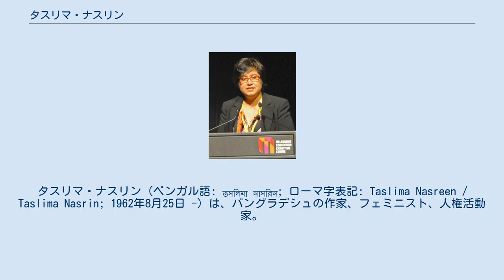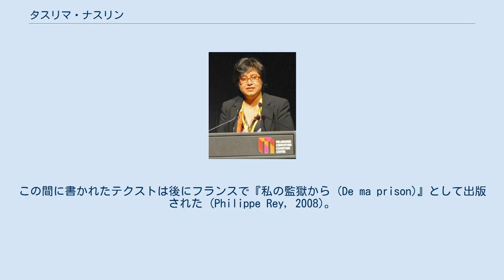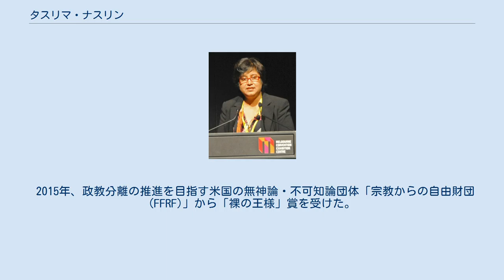タスリマ・ナスリン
タスリマ・ナスリン (ベンガル語: তসলিমা নাসরিন; ローマ字表記: Taslima Nasreen / Taslima Nasrin; 1962年8月25日 -) は、バングラデシュの作家、フェミニスト、人権活動家。
1990年代から新聞・雑誌にイスラム教による女性の抑圧について記事を掲載したことでイスラム原理主義団体の攻撃を受けるようになり、さらに1993年にイスラム教徒によるヒンドゥー教徒迫害を告発した『恥 (Lajja)』を発表したことで、過激派がナスリンの殺害を呼びかけるファトワーを発令。
翌94年にはカルカッタ（現コルカタ）の英字新聞に掲載された記事に「コーランは書き換えられるべきである」と書いたために、大規模なデモが各地で行われ、バングラデシュ刑法第295 a条に定める冒涜にあたるとして逮捕。
保釈されたものの、出国を余儀なくされた。
 以後、亡命生活を続けながらも精力的に執筆活動を続け、世界各国で人権、女性の権利、世俗主義、表現の自由等について講演会を行い、その功績により、欧州議会の思想の自由のためのサハロフ賞、寛容と非暴力促進のためのユネスコ・マダンジェート・シン賞、女性の自由のためのシモーヌ・ド・ボーヴォワール賞など数多くの賞、名誉博士号、名誉市民の称号等を受けた。
 タスリマ・ナスリンは1962年8月25日、東パキスタン（現バングラデシュ）のマイメンシンに医師の娘として生まれた。
ナスリンも医学を専攻し、1985年から地元の産婦人科病院、1990年から1993年まではダッカの国立病院に勤務した。
 一方、すでに13～14歳頃から詩を書き始め、1980年代から詩や小説を発表。
1990年代には新聞・雑誌に女性の抑圧を告発する記事を掲載し、男性優位社会やイスラム法を容赦なく批判した。
新進気鋭の作家として注目される一方、イスラム原理主義者らの反感を買うようになり、1992年、ナスリンの本を置いていた書店が攻撃された。
 1992年12月、ウッタル・プラデーシュ州（インド）のアヨーディヤーでムガル帝国初代スルタンのバーブルが建設したバーブリー・マスジドがヒンドゥー原理主義集団により破壊される事件が起き（アヨーディヤー事件）、これ以降インド各地でヒンドゥー原理主義者のイスラム教徒への攻撃が始まり、対抗してパキスタンやバングラデシュではヒンドゥー教徒に対する迫害が強まった。
ナスリンは翌1993年2月に、イスラム教徒によるヒンドゥー教徒迫害を告発した『恥 (Lajja)』を出版。
イスラム原理主義者らはさらに怒りを募らせ、過激派がファトワーを発令。
ナスリンの殺害に5万タカの賞金をかけた。
ナスリンは警察の保護下に置かれながら執筆活動を続けた。
翌94年5月、今度はナスリンがカルカッタの英字新聞『ステーツマン』に掲載された記事に「コーランは書き換えられるべきである」と書いたために、大規模な抗議デモが各地で行われ、ナスリンはコーランではなくイスラム法（シャリーア）に対する批判だと説明したが、デモは勢いを増すばかりで、過激派からは死刑を求める声が上がり、さらに2件のファトワーが出された。
ナスリンは逮捕され、世界各国のメディアが大々的に報じた。
逮捕の理由は、コーランに関する彼女の発言が刑法第295 a条に定める冒涜にあたるということであった。
刑法第295 a条には、「バングラデシュ市民のなかのいかなる集団の宗教感情についても、それを侮辱しようという計画的であからさまな悪意をもって、発言や文書など、あきらかに認識しうる表現によって、宗教や信仰を侮辱した者、あるいは侮辱しようとした者は、2年以下の懲役か罰金、あるいはその両方に処する」と規定されている。
 最終的には保釈が認められ、パスポートも没収されずに済んだため、数日後に出国。
スウェーデンに亡命した。
同年（1994年）、欧州議会の思想の自由のためのサハロフ賞、フランス政府の人権賞、スウェーデン・ペンクラブのクルト・トゥホルスキー賞など欧米諸国から7つの賞を受けた（以下「受賞・栄誉」参照）。
 ナスリンは以後もフェローシップを受けるなどして精力的に執筆活動を続け、1997年からは自伝を書き始めた。
ほとんどの著書をベンガル語で書いたため、バングラデシュで出版されても発禁になり、さら...